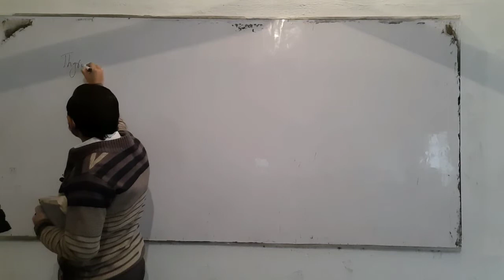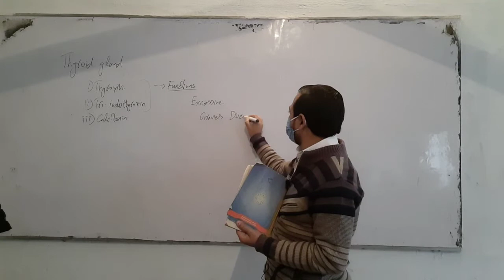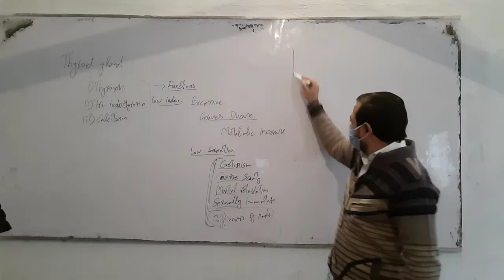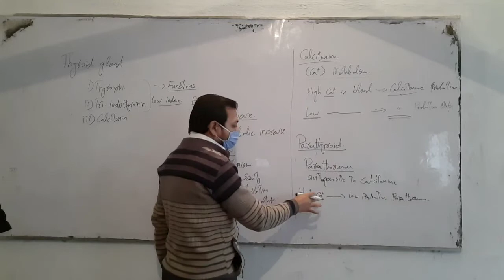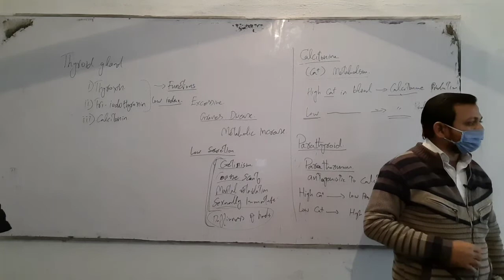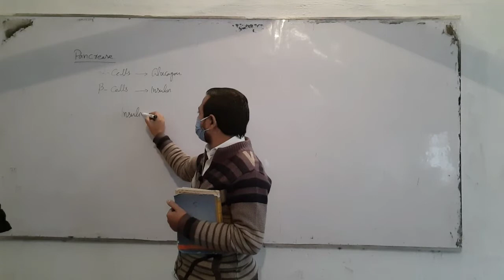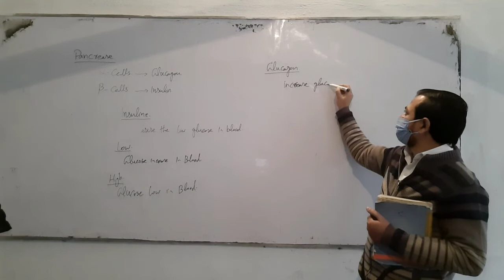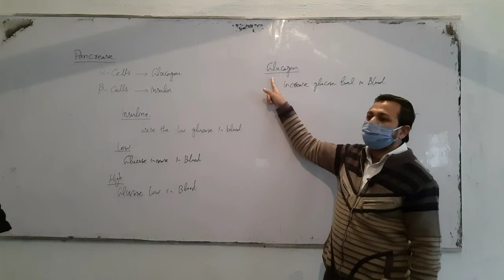Thyroid Gland and Parathyroid Gland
2nd Year Biology